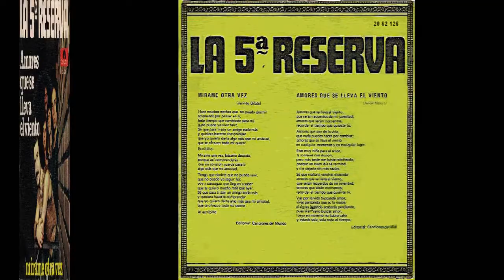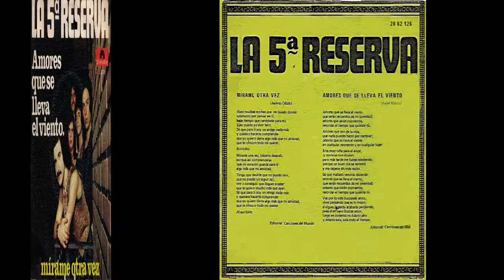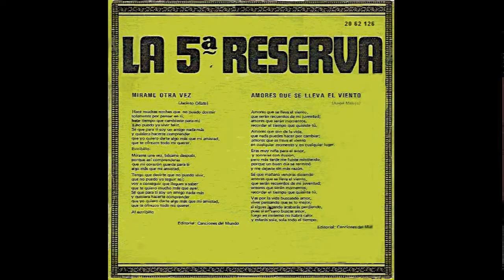La 5ª Reserva - Singles Collection 4.- Amores que se lleva el viento / Mírame otra vez (1974)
Cuarto sencillo de los bilbainos La 5ª Reserva con dos nuevos temas de corte muy comercial, sobre todo el que ocupa la cara A), "Amores que se lleva el viento", una composición firmada por Angel Melero que está dentro del estilo de las composiciones de Los Diablos, Los Puntos o de sus paisanos Los Mitos.
En la cara B) una composición del guitarrista de la banda Jacinto Oñate titulada: "Mírame otra vez",  esta bastante más rockera que la anterior con un sonido muy potente en las guitarras y en las bases rítmicas. A mí, particularmente, me gusta más que el tema principal y creo que debería haber ocupado la cara A.
00:00  1. Amores que se lleva el viento
03:21  2. Mírame otra vez